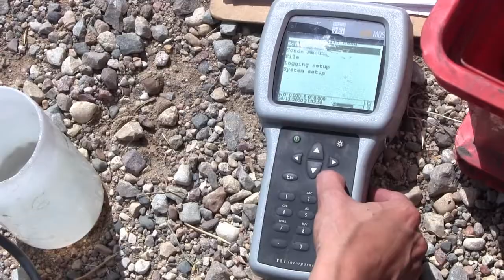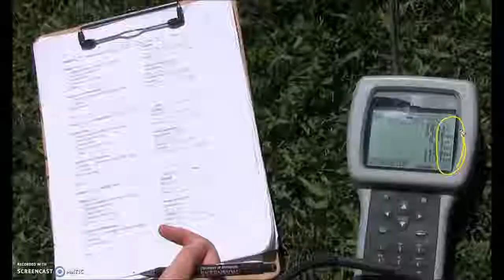How to Use a Sonde Probe in the Field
University of Minnesota researchers show us how to use a sonde probe to collect data in the field. Shot in summer 2018.